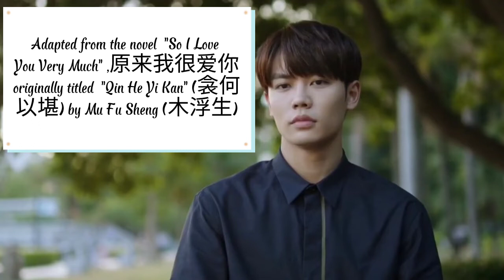CRUSH🥰 - Chinese Drama stars Wan Peng & Evan Lin 😊💗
credits to Roa - Straw Hat
Roa Music